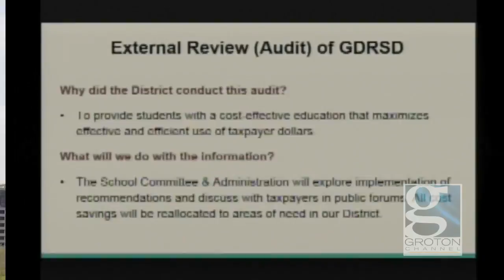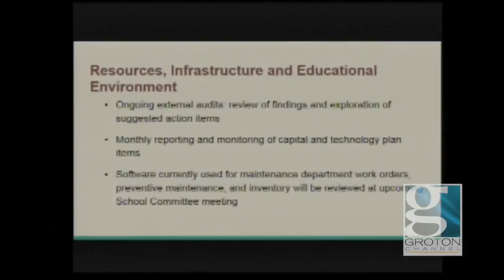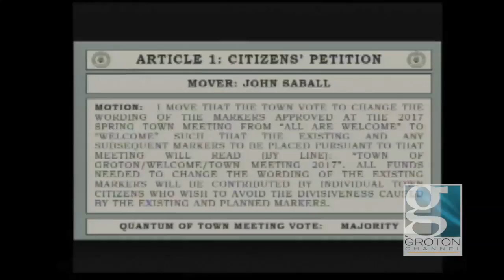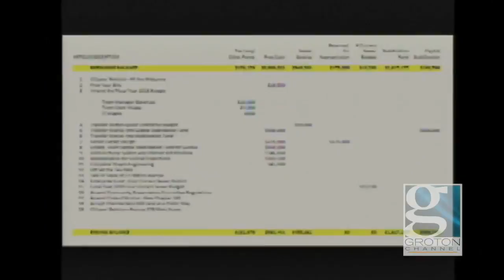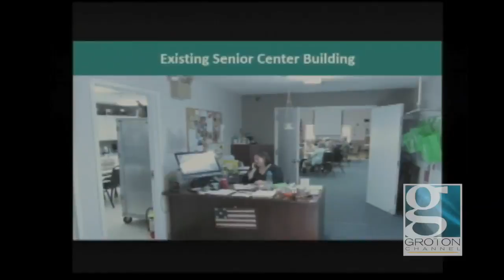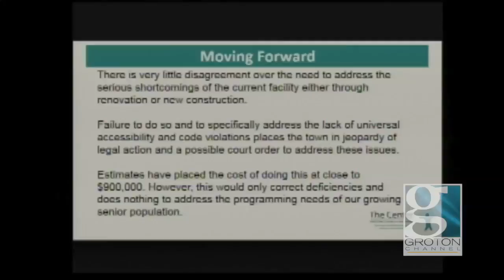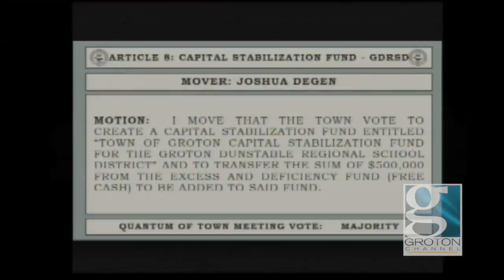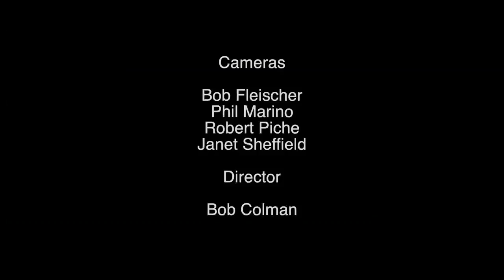Groton Town Meeting 10/23/17